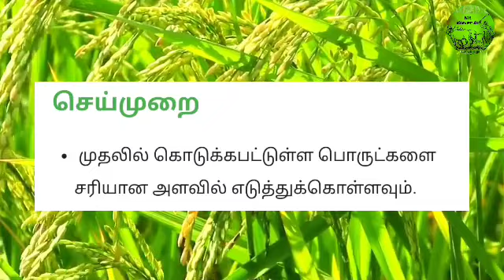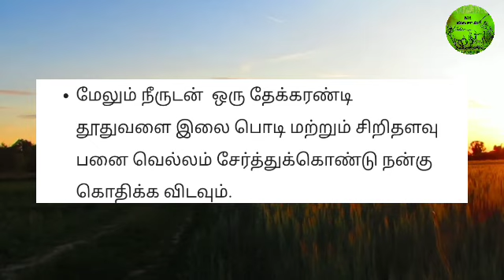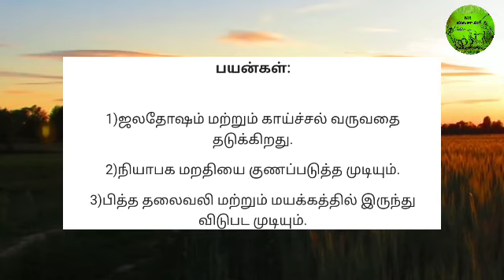மூச்சுத்திணறல் குணமாக ஒரு எளிதான மூலிகை வைத்தியம் | MR.VIVASAYEE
மூச்சுத்திணறல் குணமாக ஒரு எளிதான மூலிகை வைத்தியம்